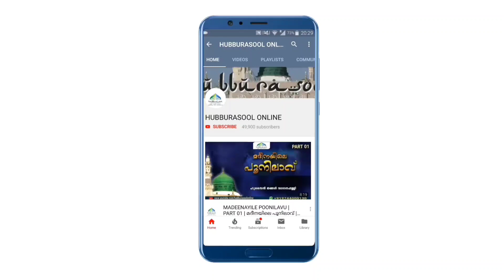നിസ്കാരത്തിൽ മോതിരം ഊരണോ? | Latest Speech | Aslami Usthad | Hubburasool Online